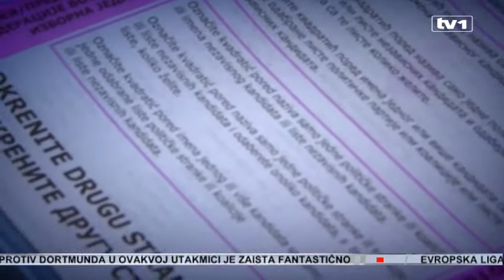Prijedlog SDA osporen bez dobivanja šanse za ozbiljniju analizu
Cijela drama oko prijedloga SDA za rješenje problema Sejdić-Finci koja je nastala ovih dana pokazala je da naša zemlja ima i većih, i mnogo ozbiljnijih problema - to su politički primitivizam i nepostojanje elementarne kulture političkog dijaloga.